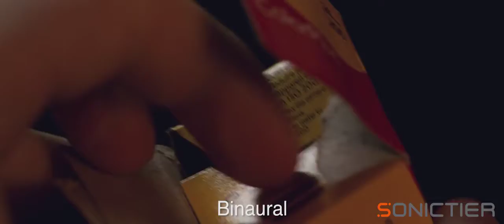Binaural: Film Camera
필름카메라를 아시나요?
케이스에서 필름을 꺼내어 카메라에 넣고 셔터를 돌리고
조리개를 조정해서 사진을 찍는 모습을 상상해보세요.